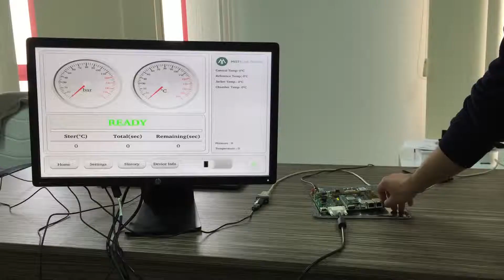Boot Time Optimization for TQMA6X SOM running QT5 application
7 seconds boot time for TQ Group TQMA6X module including Freescale IMX6 processor and running embedded linux with a QT application. Filesystem is generated using Yocto and Freescale 3.10.17 kernel is used. In our application demo, we are using QT5 with eglfs platform and OpenGL support. 7 seconds boot time includes 1 second wait time in u-boot which can be eliminated easily.